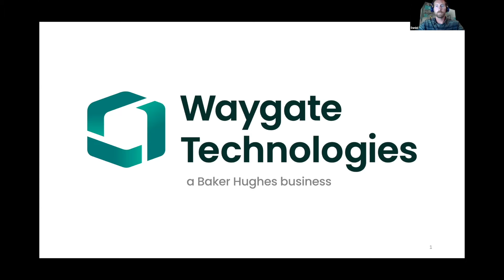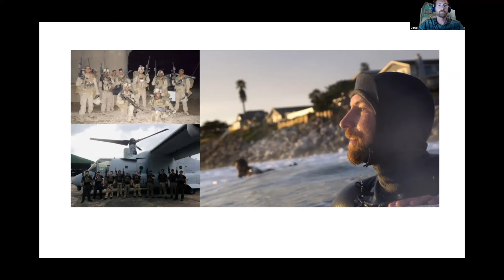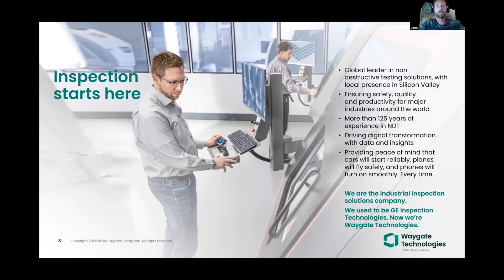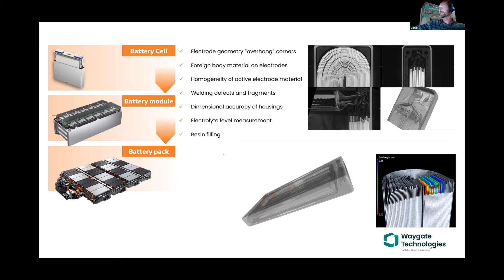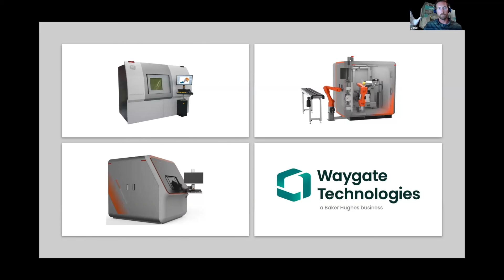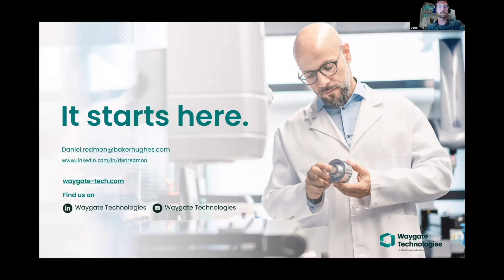Santa Cruz Works New Tech: Waygate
Learn more about Santa Cruz Works and become a member at: Santacruzworks.org

Follow us on:
➤  Instagram.com/santacruzworks
➤  Linkedin.com/company/santa-cruz-works
➤  Facebook.com/santacruzworks